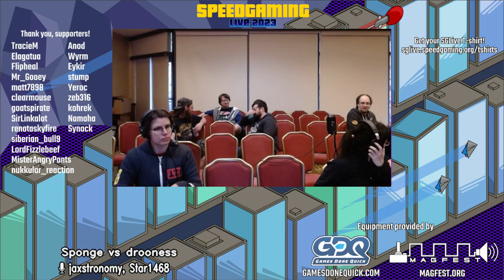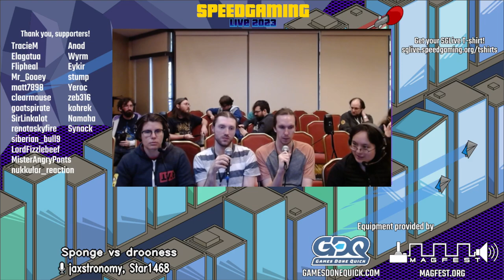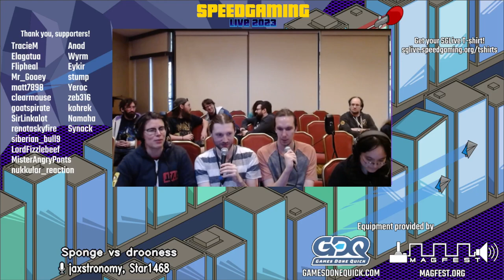Sponge vs drooness. SGLIVE 2023 Onsite OOT Randomizer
Speedgaming Live 2023 Onsite OOT Randomizer
SpeedGaming Live 2023 Online Event Tournaments September 2023
SpeedGaming Live 2023 On-Site Event Tournaments Oct 27th - Oct 30th 2023